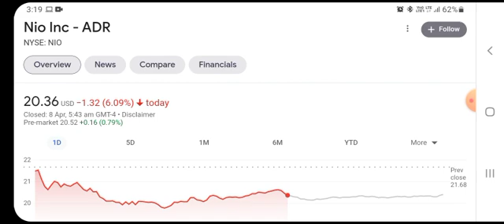BREAKING!! GOLDMAN SACHS Said THIS About NIO 🤯 Nio stock 😳 Nio Stock Analysis 🚨 Stocks to buy now